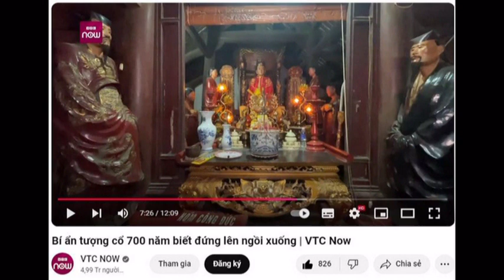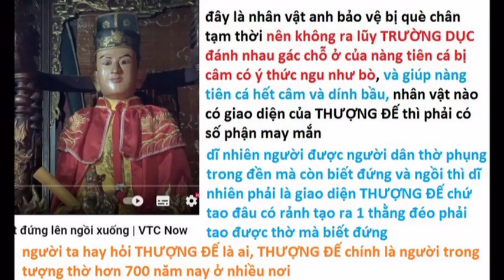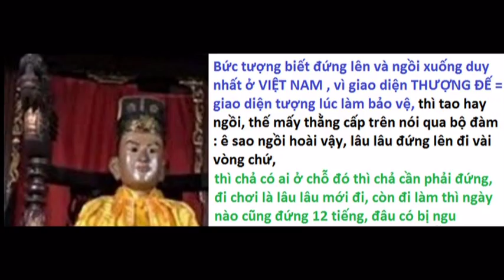Nơi duy nhất thờ TƯỢNG GỖ có giao diện THƯỢNG ĐẾ biết đứng lên và ngồi xuống tại HẢI PHÒNG